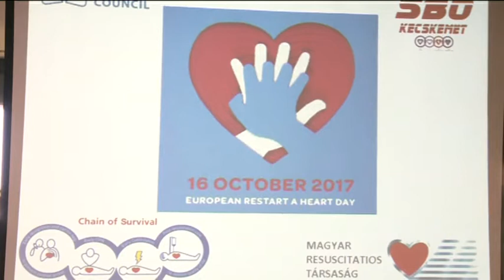Restart a Heart Day- A kezed életet menthet!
"Valamit tenni mindig jobb, mint semmit sem"

Október 16-án szerte az országban újraélesztési napot tartanak. Az „Indíts újra egy szívet!” elnevezésű kampányt ötödik alkalommal szervezik Magyarországon. A világnapot az Európai Újraélesztési Társaság kezdeményezte, és azt Európa szinte összes országában megtartják idén is, hétfőn, október 16-án.